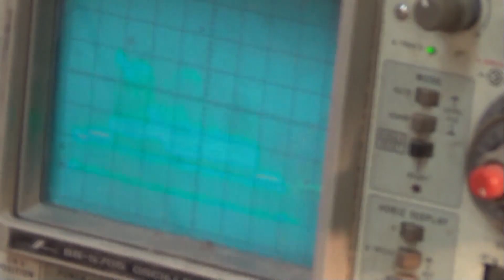Sony Beta 711B chassis reel Table Motor service procedure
There is how to service the reel motor and pendulum gear on  Sony Betamax that used the 711B chassis.  Symptoms of this fault includes tape eating of random stop on play of record.